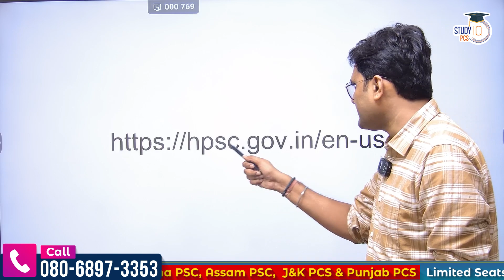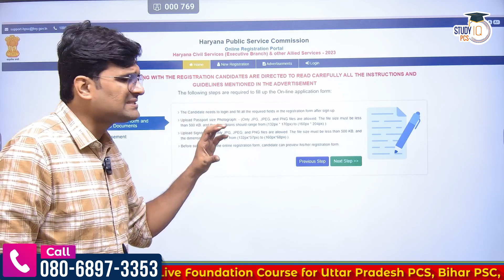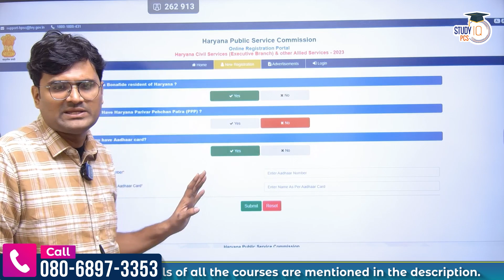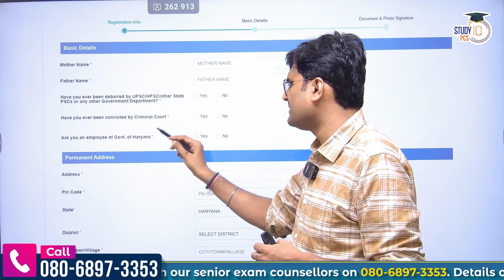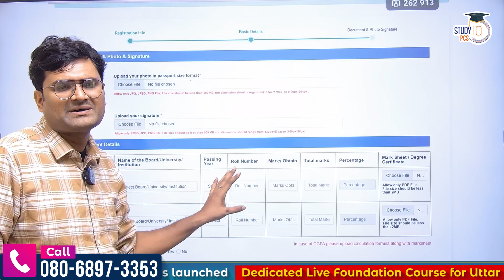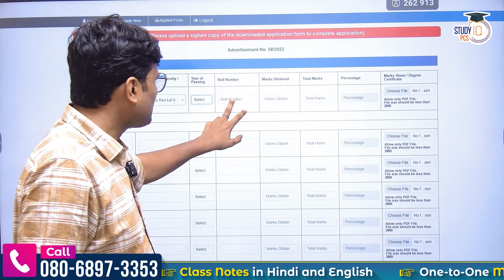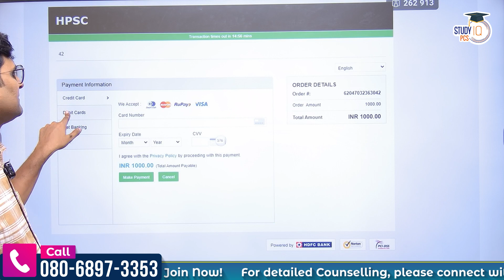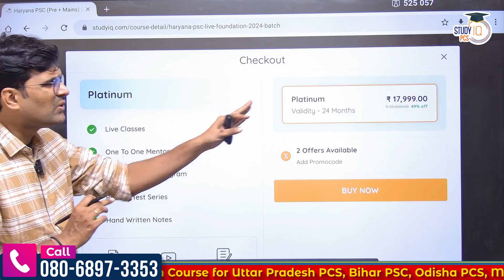How to HPSC HCS 2024 Form Fill Up? | Know All Details by Pankaj Chaubey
How to HPSC HCS 2024 Form Fill Up? | HCS Form Fill Up 2024 | Know All Details By Pankaj Sir
Watch this detailed guide on "How to Fill Up HPSC HCS 2024 Form" to ensure a smooth and error-free application process. Join Pankaj Chaubey as he walks you through each step, providing valuable insights, tips, and clarifications on all the details you need to know while filling up the HCS 2024 form. Make your application process hassle-free and increase your chances of success with this informative session.